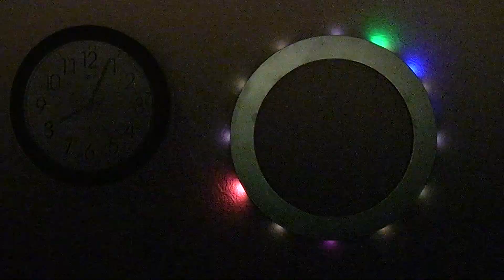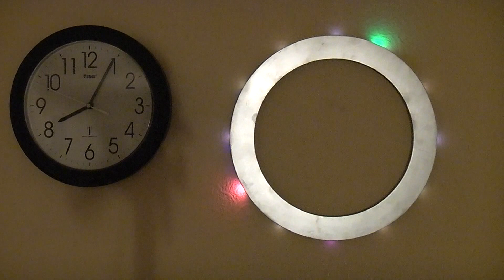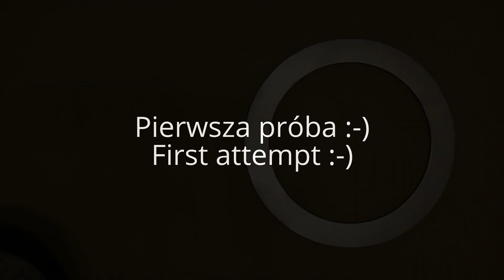Zegar RGB z DCF-77 / RGB clock with DCF77 by tomeekh